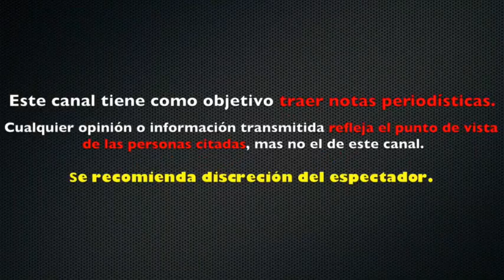MALUMA causa FUROR en INSTAGRAM tras CAMBIO DE LOOK logra UN MILLON de ME GUSTA